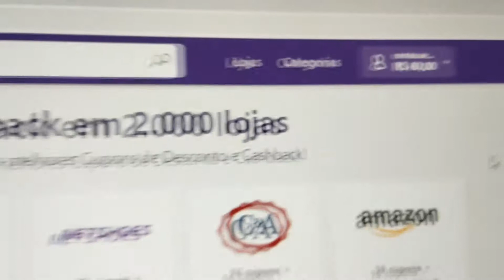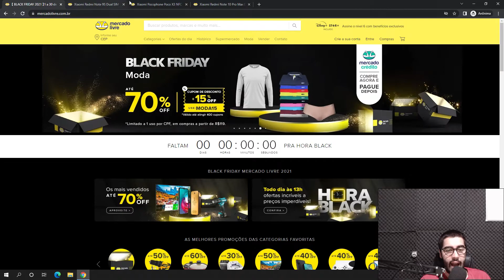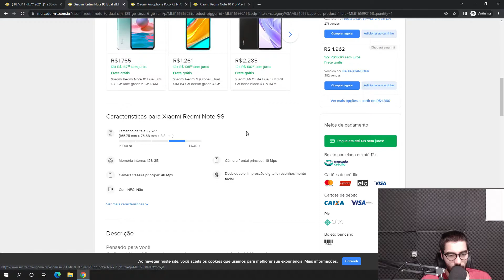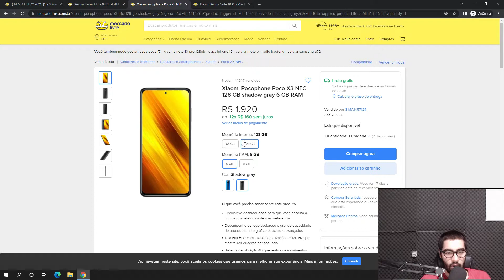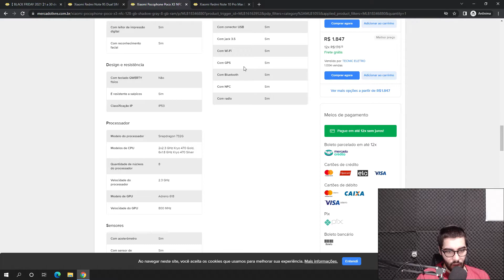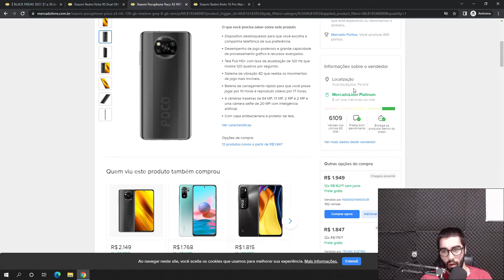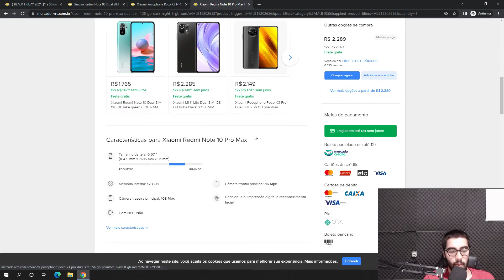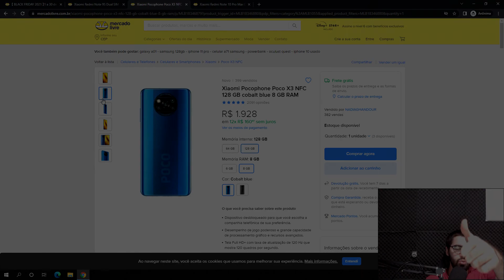3 MELHORES CELULARES DO MERCADO LIVRE PARA JOGAR FREE FIRE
E NO VÍDEO DE HOJE: 3 MELHORES CELULARES DO MERCADO LIVRE PARA JOGAR FREE FIRE

Xiaomi Redmi Note 9S Dual SIM 64 GB cinza 4 GB RAM

Xiaomi Pocophone Poco X3 NFC 128 GB shadow gray 8 GB RAM

Xiaomi Redmi Note 10 Pro Max Dual SIM 128 GB dark night 6 GB RAM